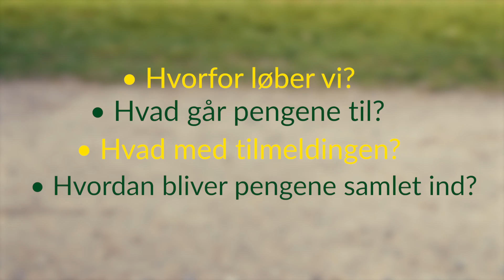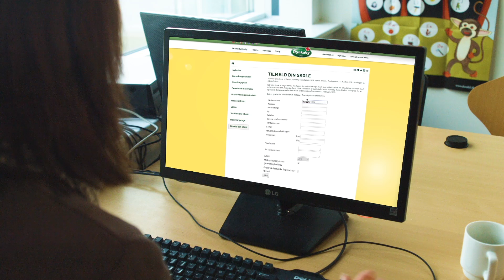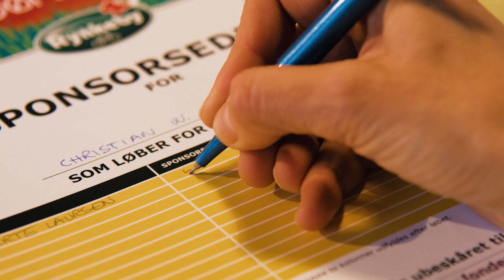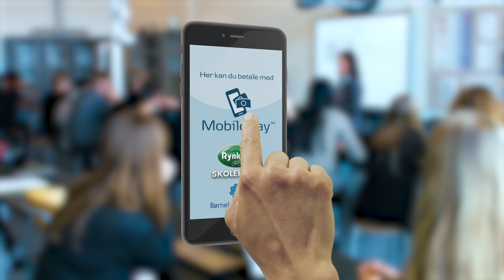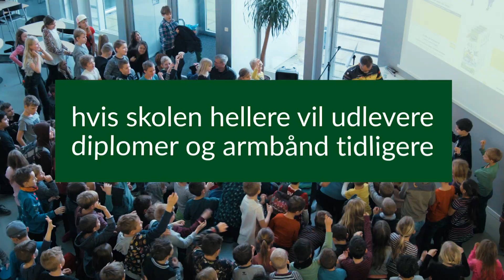Tilmeld Team Rynkeby Skoleløbet 2018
About Team Rynkeby

The Team Rynkeby foundation is a nordic charity project that each yeah cycle to Paris for the benefits of children with critical deceases. You can read more about the orginisation at: